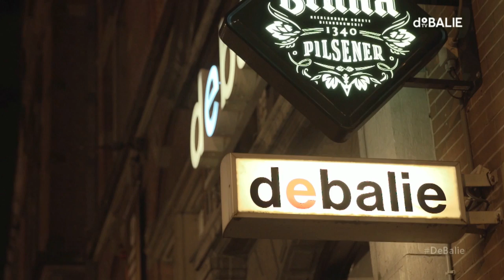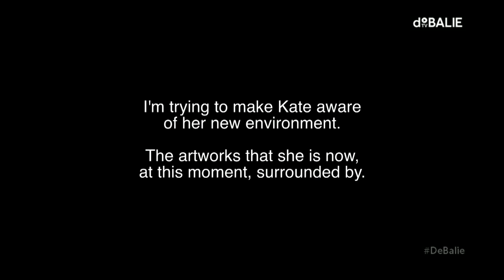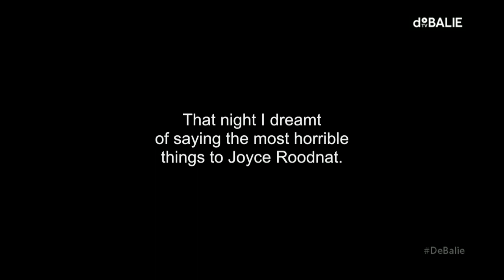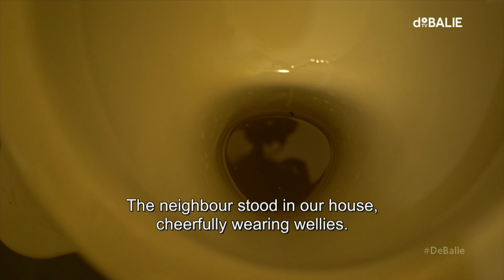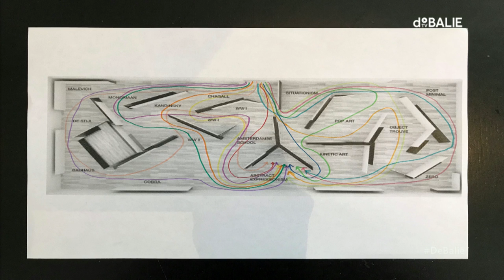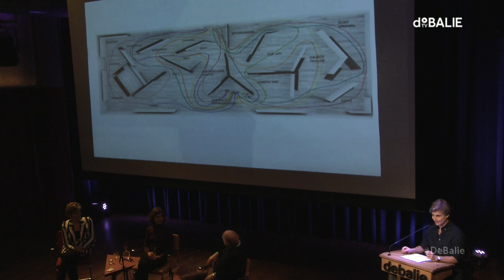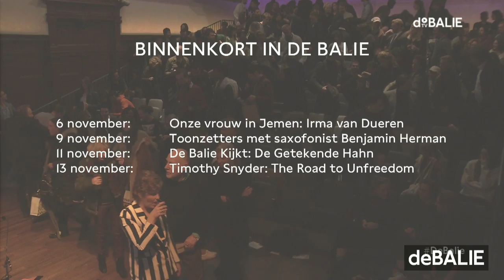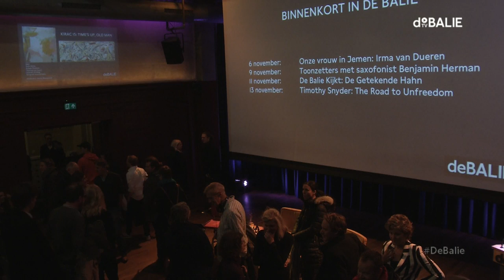Kirac presenteert: ‘Time’s Up, Old Man. KIRAC 15'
Curator Margriet Schavemaker van het Stedelijk Museum in Amsterdam nodigde KIRAC uit om de nieuwe inrichting van de vaste collectie van het museum, ‘Stedelijk Base’, te komen bekijken en te recenseren op hun kenmerkende manier. De film die Kirac daarvan zou maken, zou vertoond worden in het museum. Nu de film af is, heeft het Stedelijk Museum er vanaf gezien om hem te vertonen. De reden is dat de kritiek van Kirac geen nieuwe inzichten bood.

In dit programma gaan we in gesprek over de nieuwe film ‘Time’s Up, Old Man. Kirac 15’. In deze film bespreken Stefan Ruitenbeek en Kate Sinha de nieuwe inrichting van Stedelijk Base, de vaste collectie van het Stedelijk Museum in Amsterdam.

Op deze avond bespreken we de kritiek op de vaste collectie van het Stedelijk Museum, en denken we na over de inrichting van tentoonstellingen. Margriet Schavemaker (Manager Educatie, Interpretatie en Publicaties van het Stedelijk Museum) legt uit waarom het Stedelijk van de filmvertoning heeft afgezien.

Met onder andere Stefan Ruitenbeek & Kate Sinha (Kirac) , Thomas van Huut (kunstjournalist), Rutger Pontzen (redacteur en kunstcriticus bij de Volkskrant) en Geerten Waling (Historicus en columnist bij Elsevier)

Redactie: Sophie Rutenfrans

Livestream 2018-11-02